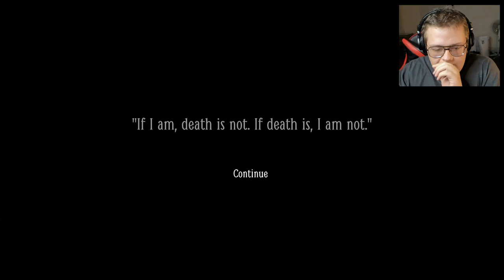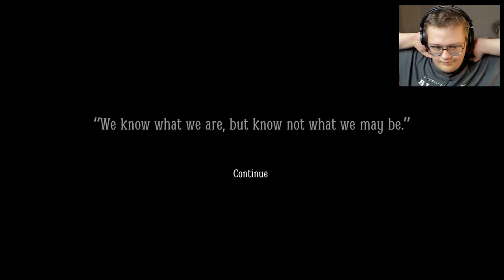ONE EYED MAN - Layers of fear 2 - Part 6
Hello and welcome back to layers of fear 2